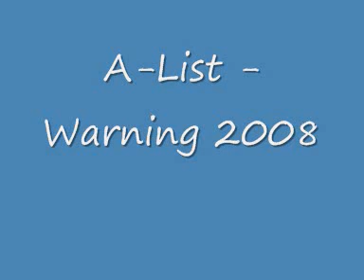A List Warning 2008